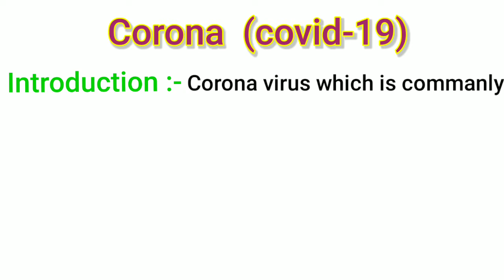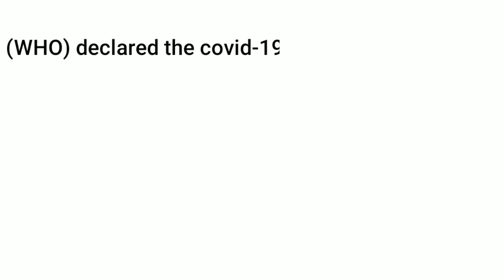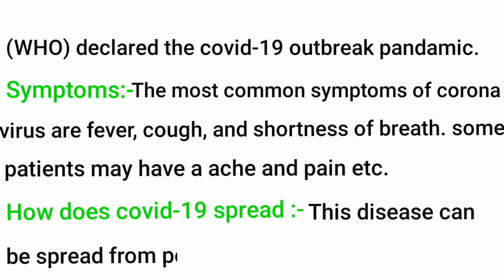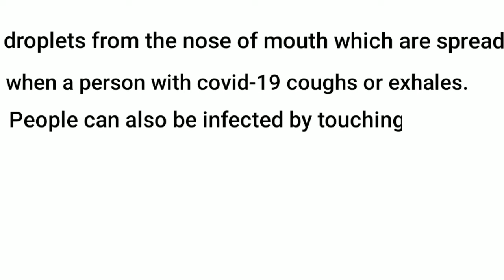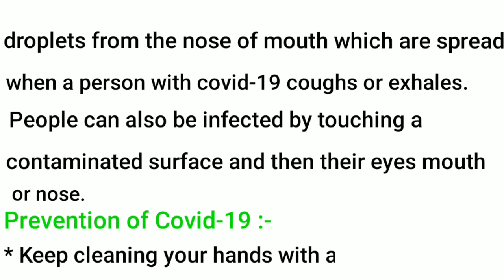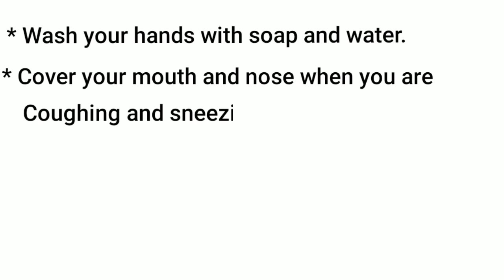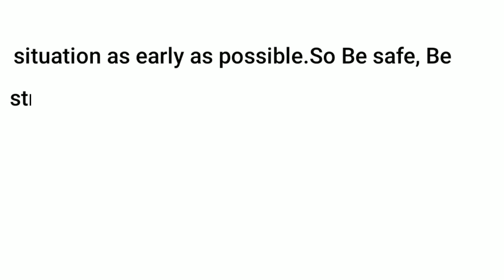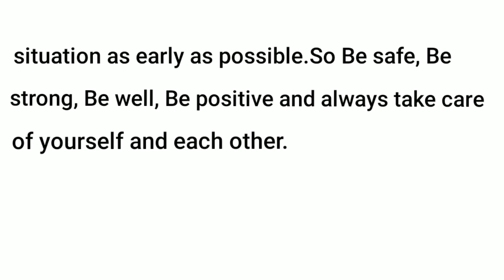Essay On Coronavirus(Covid-19) In English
Hello Friends,
In this video essay on coronavirus (Covid-19) in English.